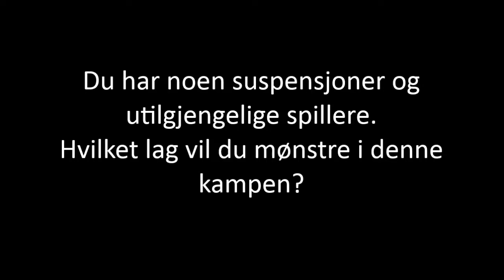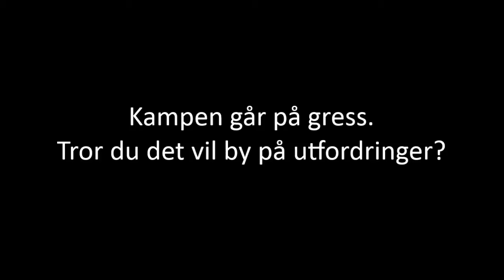Btv - Larsnes/Gursken vs Bergsoy - Game Preview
Season 2013
3rd Division - S9